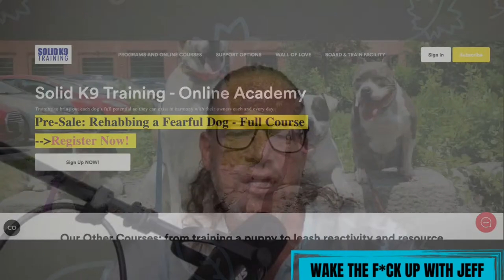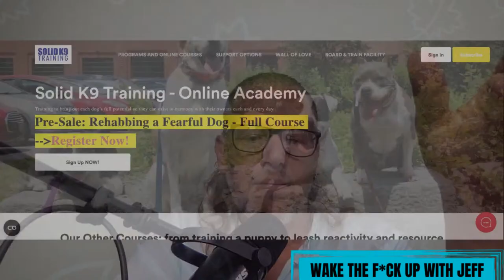Wake the F#CK up w/Jeff #129- relationship before training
So many folks are preaching “ you need a relationship with the dog before you start the training” I say bullshit and what does that even mean